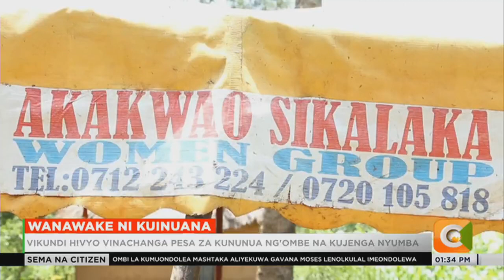Wanawake vijijini Busia waanzisha vikundi vya kujinufaisha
Huku ulimwengu ukiadhimisha siku ya kimataifa ya wanawake wanaoishi vijijini hapo kesho, akina mama kutoka Busia na kaunti jirani ya Kakamega walioungana katika vyama vya kuinuana kiuchumi wana kila sababu ya kutabasamu. Wanawake hao wameunda vikundi ambavyo kuchanga fedha za kuwanunulia kina mama wawili ng'ombe wa maziwa mbali na kuwajengea nyumba wenzao wasiojiweza. Kufikia sasa jumla ya ng'ombe 45 wamenunuliwa huku nyumba 7 zikijengwa